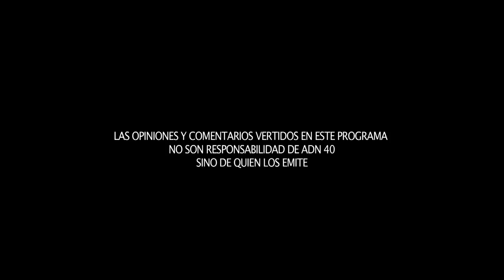Almudena Ocejo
En “Al Filo”… Ana María Lomelí conversa con Almudena Ocejo Rojo, próxima titular de la Secretaría de Desarrollo Social para el gobierno de Claudia Sheinbaum.